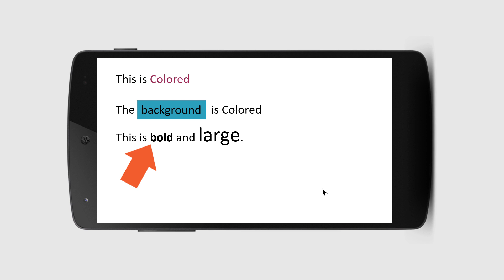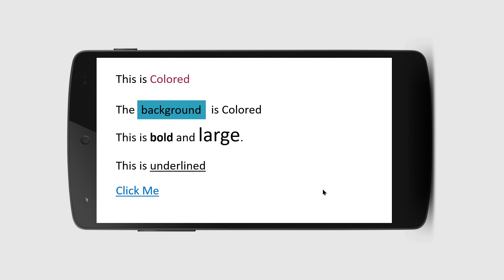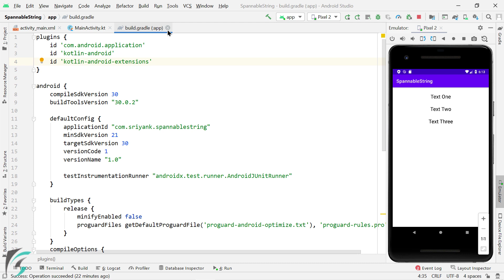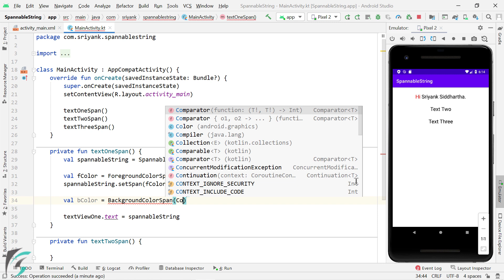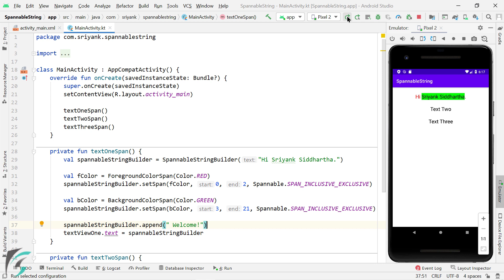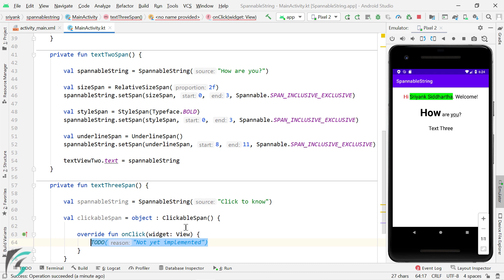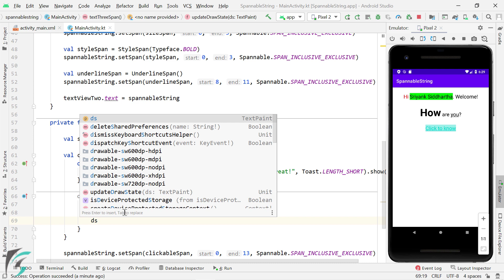Spannable String in Android: Style a substring of TextView using Kotlin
In this video you will learn:
- Make Text clickable to open a web page using ClickableSpan
- Difference between SpannableString and SpannableStringBuilder.
- Remove underline from a substring using updateDrawState method
- Change the text colour of a substring: ForegroundColorSpan
- Change the background color of a text: BackgroundColorSpan
- Change TypeFace to BOLD, ITALICS, or SANS SERIF: StyleSpan
- Increase the font size of a substring: SizeSpan
- Underline a part of a text: UnderlineSpan
- Understand what is meant by 'span' in Android using Kotlin

Video Chapters
00:00 Hi!
00:18 Demo Objective
01:18 Project Setup
01:51 Text Color Span
04:08 Background Color Span
04:59 SpannableStringBuilder
05:47 Font Size Span
06:51 Typeface BOLD ITALIC
07:30 Underline Span
07:55 Clickable Span
09:52 Color of Clickable Text
10:48 Thank You!